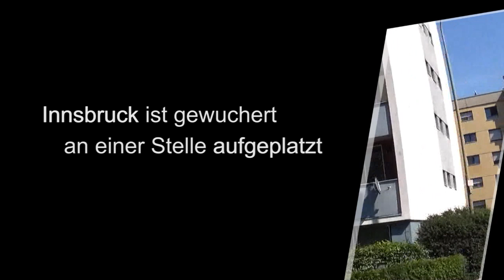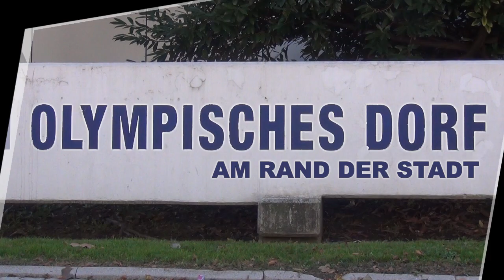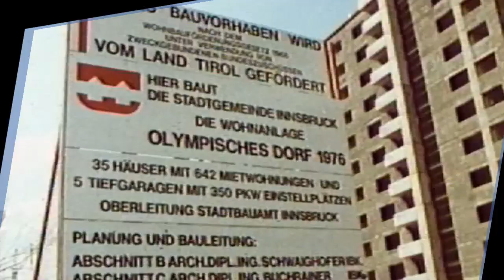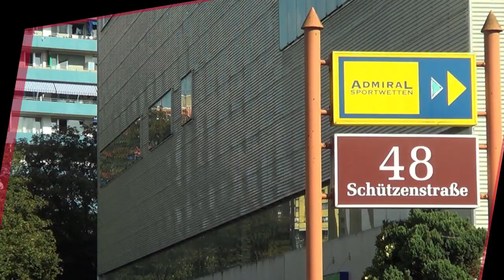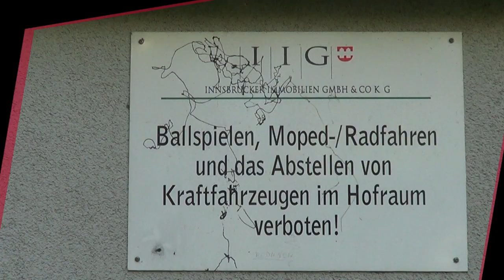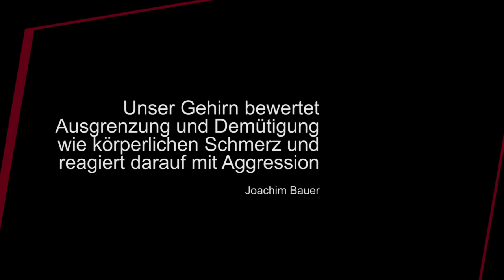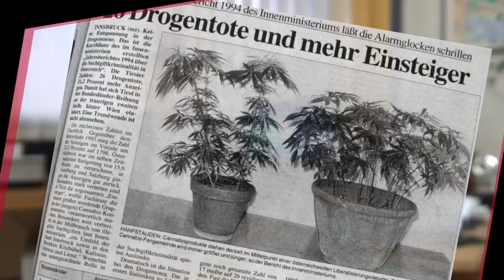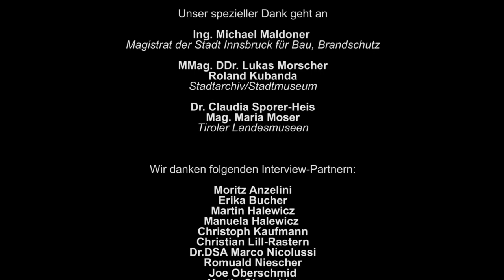Olympisches Dorf - Am Rand der Stadt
Eine Dokumantation von Georg Rainalter und Anna Greissing.

realisierbar geworden durch Mittel der stadt_potenziale 12 / Land Tirol

Editing: Florian Tschörner
Soundtrack: Martin Ohrwalder
Interpreten: Trio T.O.D. (Niki Dolp - Drums / Martin Ohrwalder - Trumpet, Electronic / Anda Tentschert - Analog-Synthesizer, Fender Rhodes)
Tonbearbeitung: Felix Sterzinger

Wir danken den Interview-Partnern: Moritz Anzelini / Erika Bucher / Martin Halewicz / Manuela Halewicz / Christoph Kaufmann / Christian Lill-Rastern / Dr.DSA Marco Nicolussi / Romuald Niescher / Joe Oberschmid / Martin Ohrwalder / Franz Rieder / Arno Ritter / MMag. Jörg Schlechl / Alexander Spechtenhauser / Chefinspektor Hubert Wammes / Dr.Armin Wolf / Robert Zaggl

Unser spezieller Dank geht an: Ing. Michael Maldoner - Magistrat der Stadt Innsbruck für Bau, Brandschutz / MMag. DDr. Lukas Morscher - Roland Kubanda - Stadtarchiv/Stadtmuseum / Dr. Claudia Sporer-Heis - Mag. Maria Moser - Tiroler Landesmuseen
Für die Unterstützung danken wir Zeughaus / ORF Tirol / Stadtarchiv Innsbruck